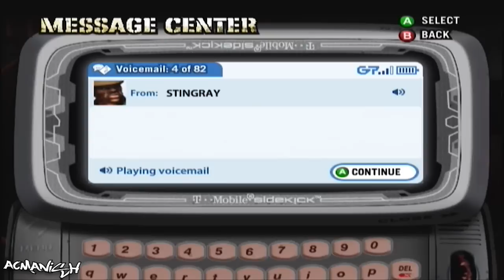Def Jam: Fight For NY - Walkthrough - Part 6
Developer: AKI Corporation, EA Canada.
Publisher: Electronic Arts.
Platform: PlayStation 2, GameCube, Xbox.
Release date: September 20, 2004.
Genre: Fighting game.
Mode: Single-player, Multiplayer.